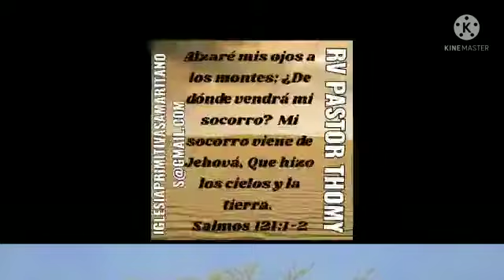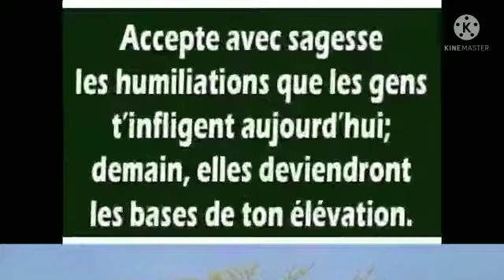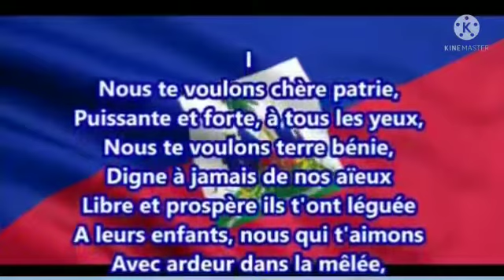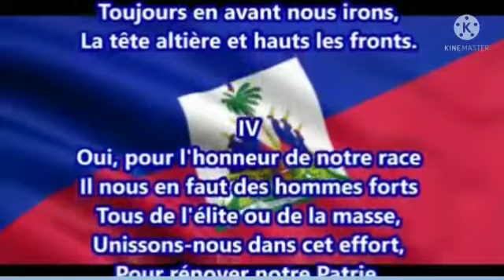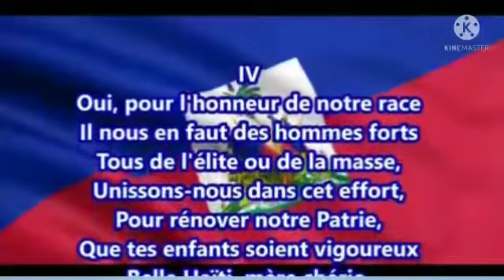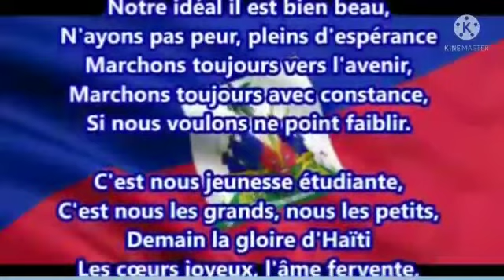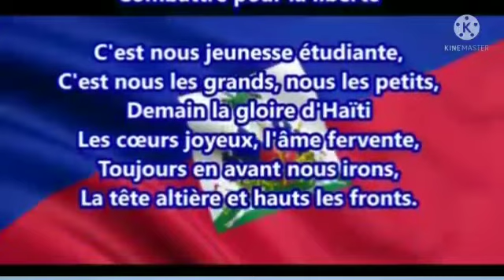Rv pastor Thomy siempre positivo.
Video de Yvenel